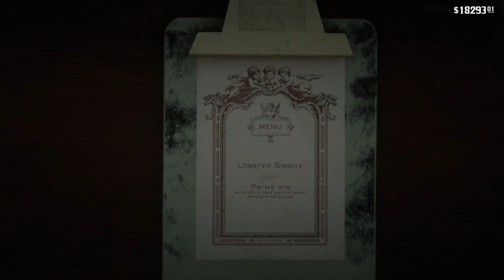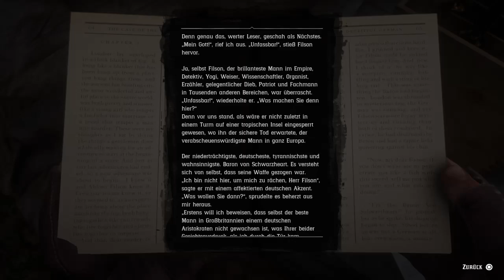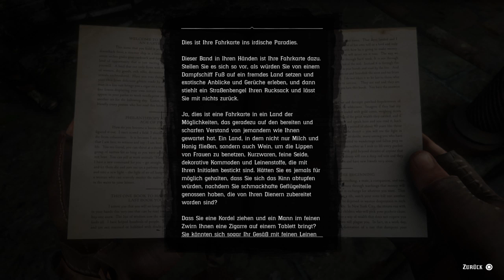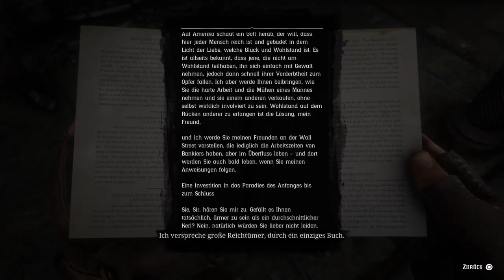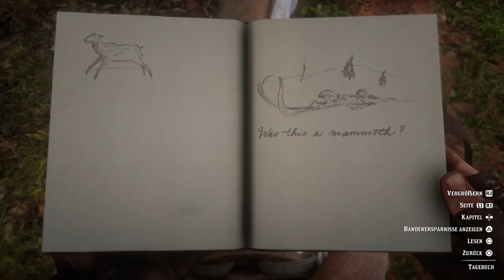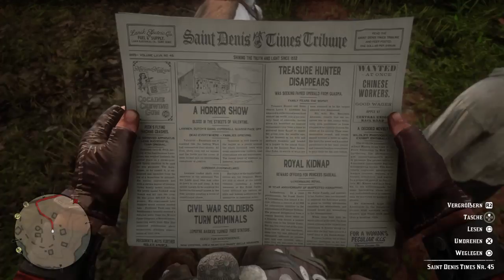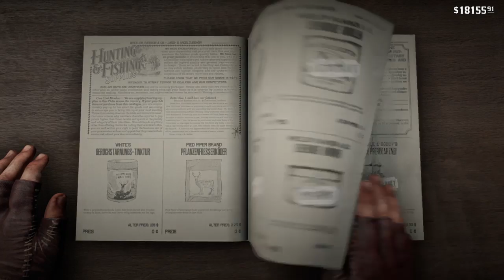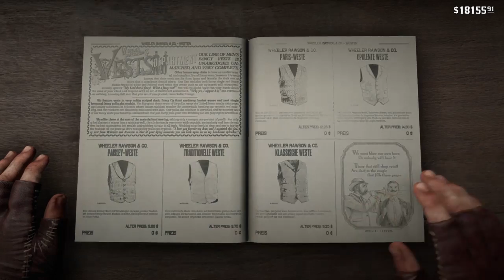Red Dead Redemtion 2 Live Stream GER.ITA.ENG.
Here is The True Game Play Believe that Check ;-)